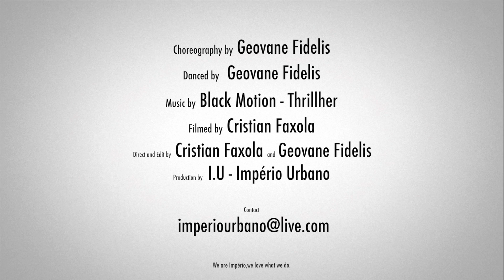Black Motion - Thrillher Full by Geovane Fidelis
Choreography by Geovane Fidelis
Production - I.U - Império Urbano

and

FOLLOW US - @imperiourbanos

We are Império,we love what we do.

We are Empire, we love what we do!